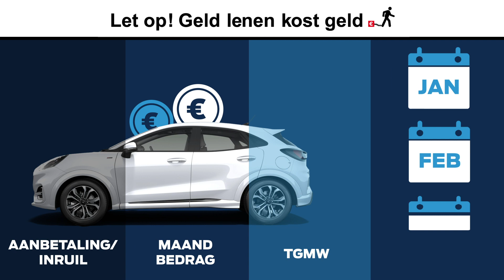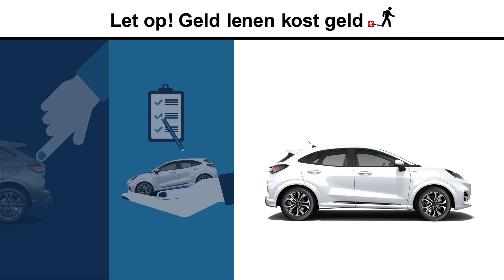Ford Options | Ford Nederland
Elke 2 of 3 jaar een nieuwe Ford rijden tegen een laag maandbedrag? Dat kan, met Ford Options.

Ontdek in deze video hoe het werkt.